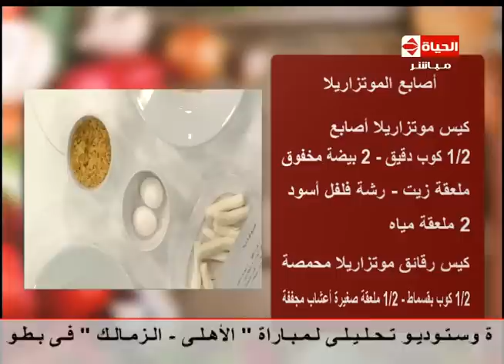برنامج المطبخ - أصابع الموتزاريلا - الشيف آيه حسني - Al-matbkh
أحلى الأكلات والأطباق المتنوعة من الشبف
أصابع الموتزاريلا